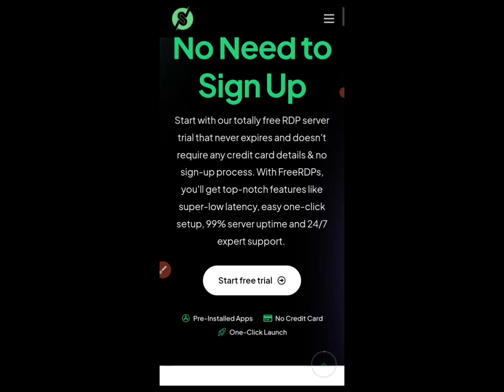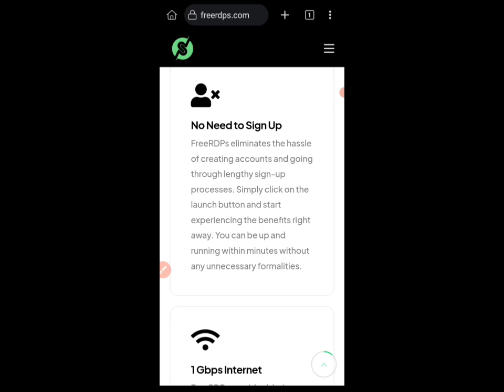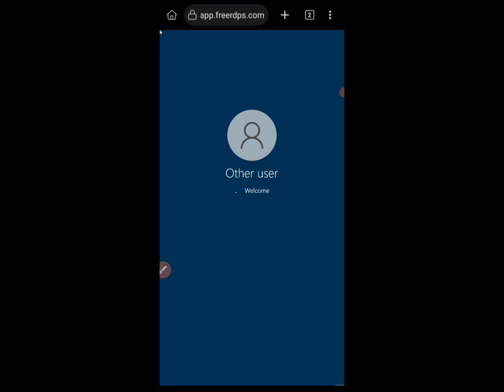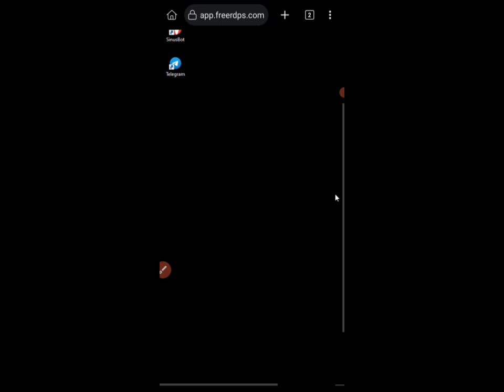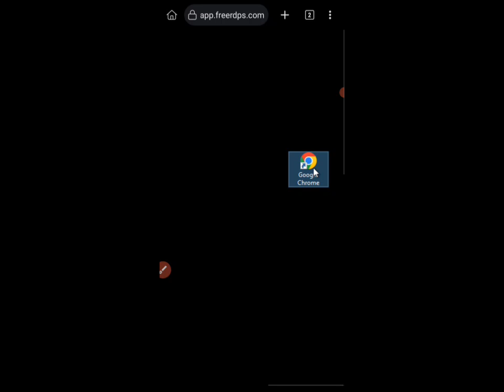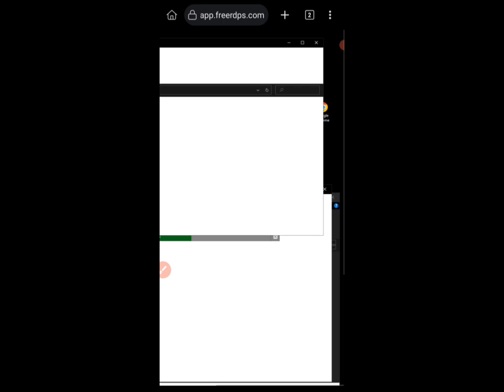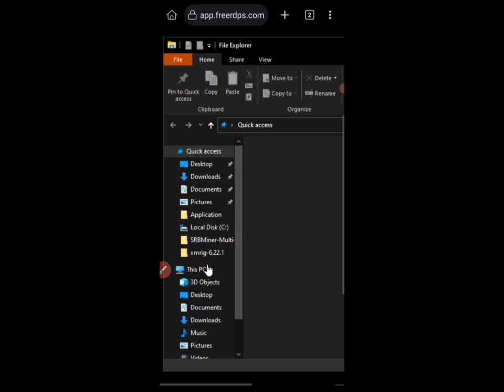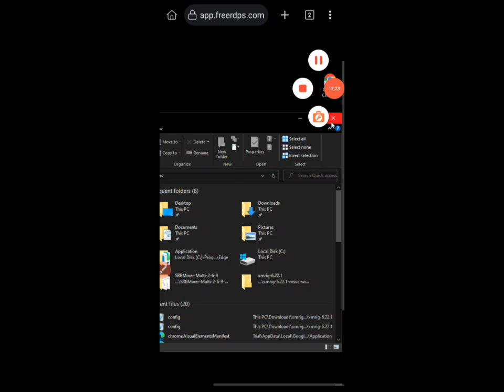Free New RDP | Lifetime Free Rdp | Watchtime Complete | Full Admin Access | Create Windows RDP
Hello Frens,
How Are You? Today I Will Share You How To Get Free RDP Lifetime | Free RDP No Credit Card | Fully Admin Access | Use Easily High Speed Server | Agency & Business Purpose Use Very Good Server | freerdp l

➡️ Let's Check New All Rdp Free - No Credit Card

🗣️ People Qurious :-
lifetime free windows rdp,
rdp windows 10 free lifetime,
free rdp server desktop windows lifetime 2024,
free rdp windows 11 lifetime,
windows rdp for free,
free windows 11 rdp,
free windows rdp lifetime,
free rdp server desktop windows lifetime 2023,
how to get a free windows rdp,
free rdp for windows 10 lifetime,
how to get free windows rdp 2024 for lifetime,